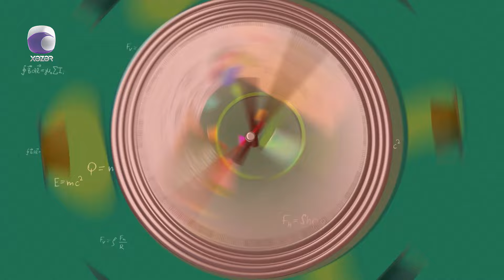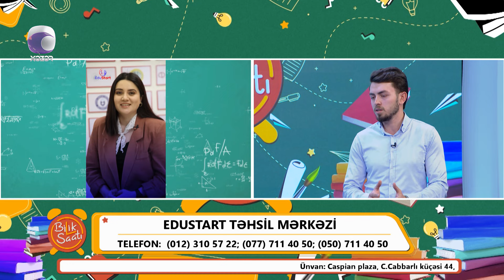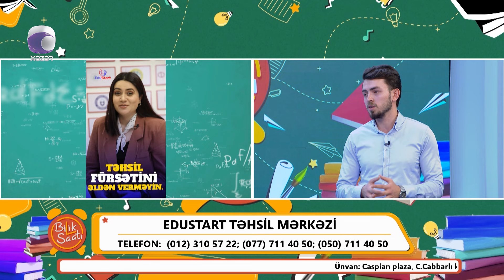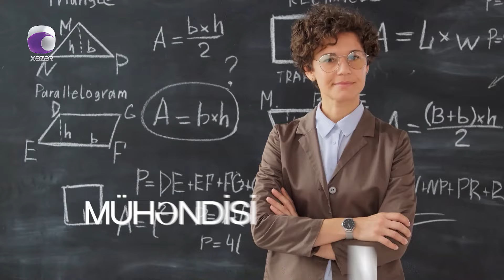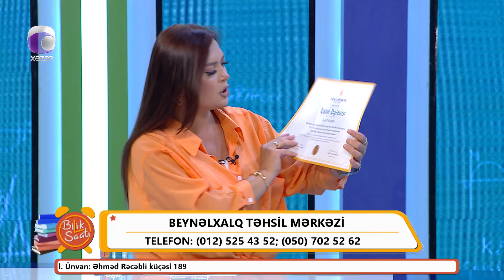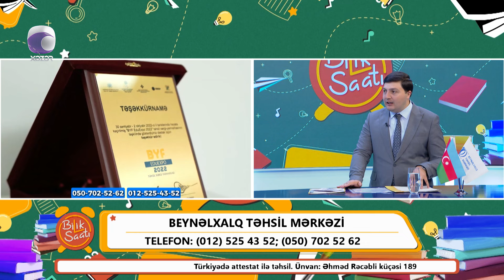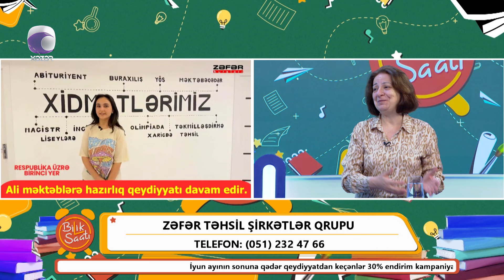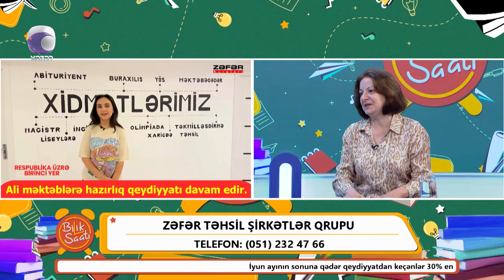Bilik Saatı - 25.06.2024